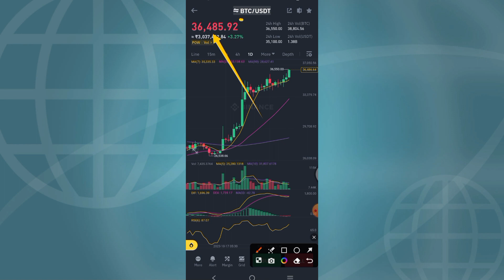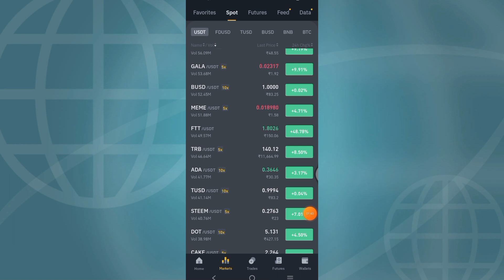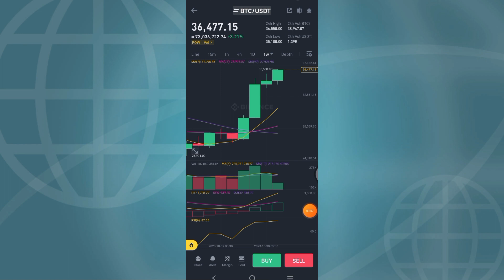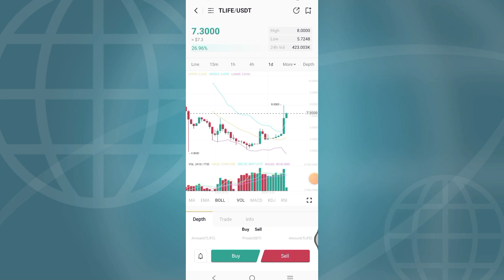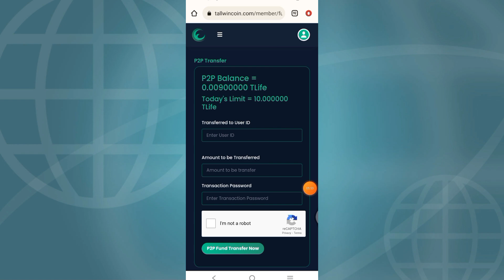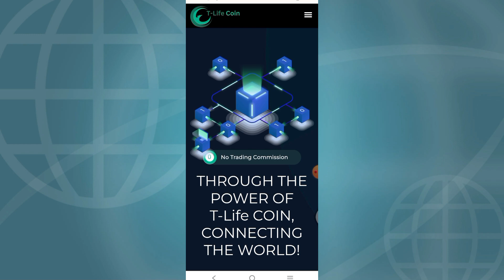T Life Coin New Latest Update Today | Tallwin Coin News Today | टी लाईफ काईन २०२३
tallwin life kya hai 2023
tallwin life boosting update today
tallwin life 2.0 autopool latest update today
tallwin life 2.0 news today